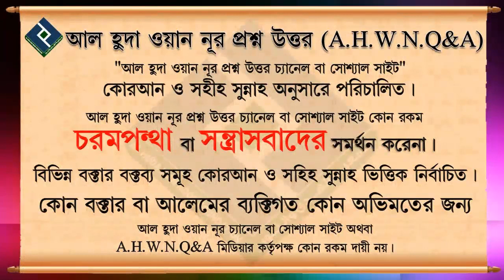আমাদের দায়িত্ব ᴴᴰ┇ শাইখ আব্দুল মতিন মাদানী